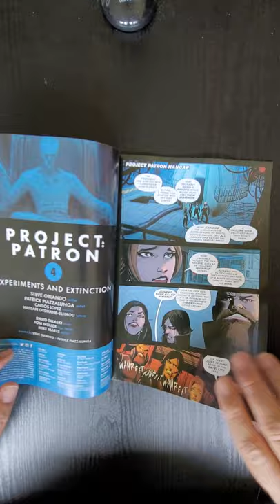Project Patron #4 from AFTERSHOCK COMICS by Steve Orlando QuickFlip Comic Book Review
Writer Steve Orlando
Artist Patrick Piazzalunga

The team will have to do what the real Patron couldn't: Live through a fight with extinction-bringer Woe. Unstoppable force. Immovable object. Round two!

Thirty years ago, THE PATRON died, only for the United Nations to replace him with a perfect robotic duplicate.

Now, the monster responsible for The Patron's death has returned, threatening to expose the Project Patron team. But with one of their own dead, is the team strong enough to fight on?

Thirty years ago, the world watched in horror as THE PATRON, a hero sent as humanitarian aid from a different dimension, went punch for punch with WOE, a primordial beast and a perfect match for our mighty protector. In the end, hero and villain alike fell...but the Patron returned - and continues to defend us to this day! At least, that's what we've all been told. The truth is, the Patron died that day along with Woe. The UN replaced the Patron with a Reploid, designed to mimic the real Patron and continue on his mission of protection. Today, the Patron Reploid is secretly piloted by an elite team - a team prepared for anything... except for the death of one of their own.